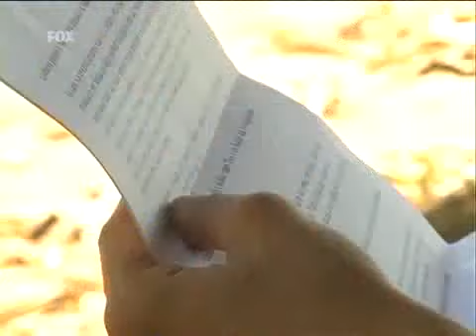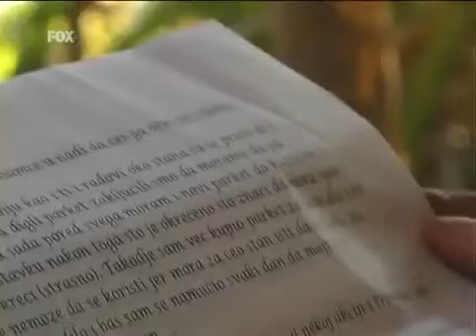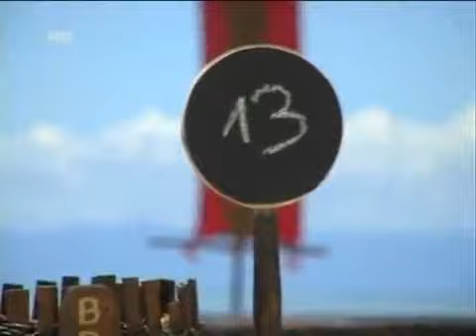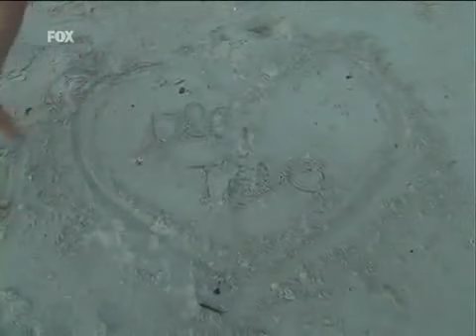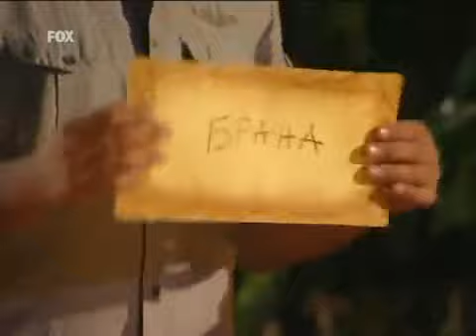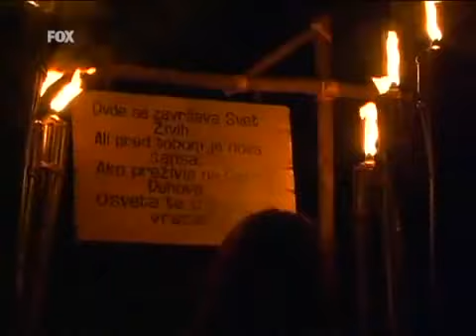Survivor Srbija 2009 Epizoda 07